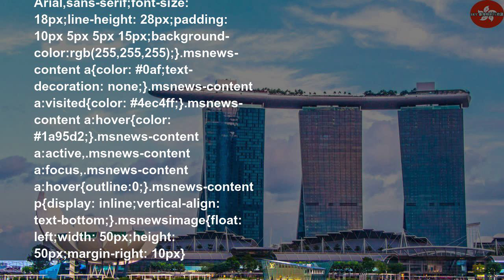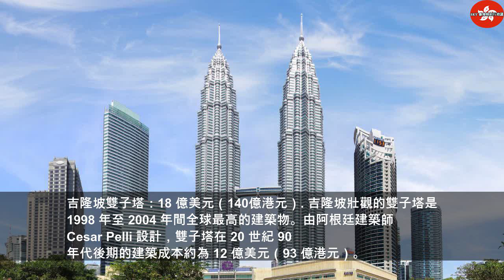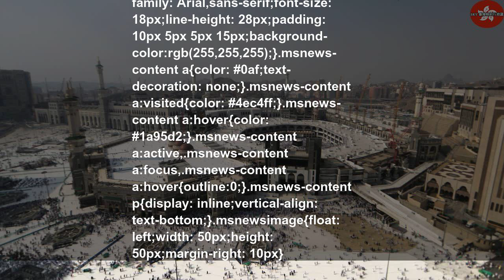其中一座在香港！全球最昂貴的30座建築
2019年7月29日星期一
其中一座在香港！全球最昂貴的30座建築 | Thailandtravel gotravel
我們為你揭示全球最昂貴的建築